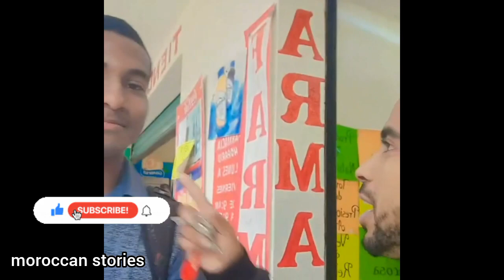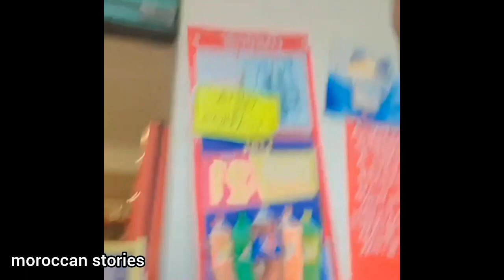رمضان في المكسيك الحياة والأجواء في المكسيك hassan latino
رمضان في المكسيك الحياة والأجواء في المكسيك
رمضان في الغربة hassan latino